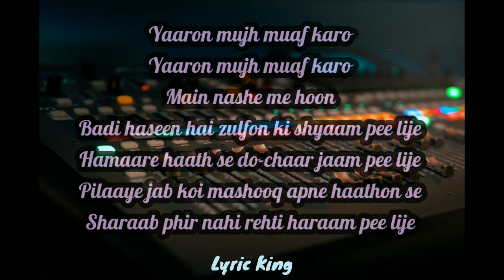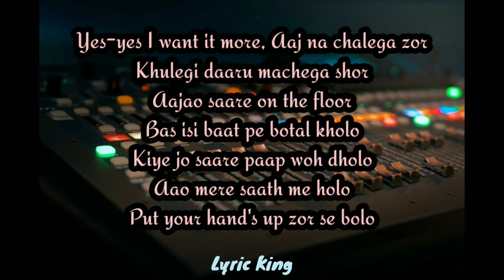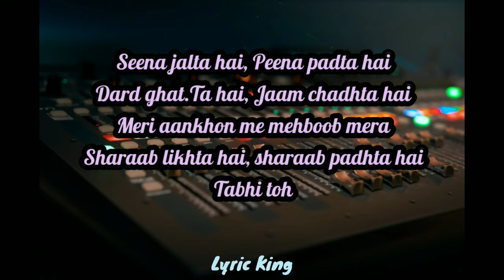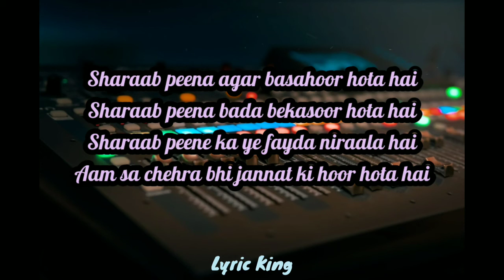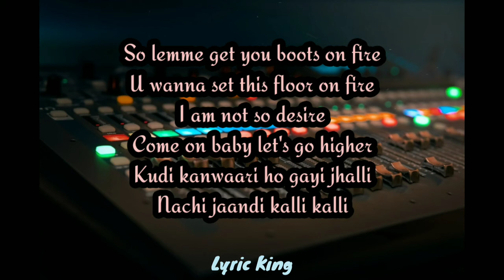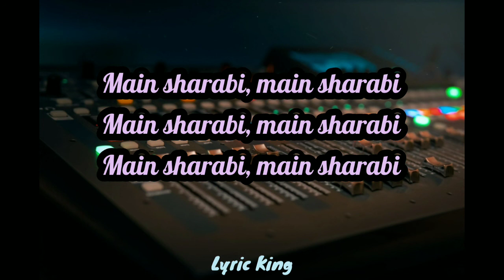Main Sharabi Full Song Lyrics I Honey Singh I Imran Aziz I Cocktail I Saif A Khan I Deepika Padukone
Listen To The Song While Enjoying The Lyrics.
1 share - 1 Help

Main Sharabi Song-
Song : Main Sharabi
Album : Cocktail (2012)
Singer : Honey Singh, Imran Aziz Mian
Musician : Pritam Chakraborty
Lyricist : Irshad Kamil

Earn From Your Photos!
Full Step By Step Program!
Convert Any Cold Traffic With Our $1 Trial! 70% Lifetime Recurring Commissions From A $27 Monthly Subscription! Conversion Rate Up To 7%!

Lyrics:
Yaaron mujhe muaaf karo
Main nashe main hun
Badi haseen hai zulfon ki saam pi leeje
Hamare hath se do-chaar jaam pee leeje
Pilaye jab koi maashooq apne hathon se, Sharab
Phir nahi rehti haraam pee leeje

Chakko Chakko...
Yaaro laal pari
Aaj ko jeelo
Aaj ko jeelo
Kal ki hai kisko padi

Sippin' Sippin' Sippin' Sippin' Sippin'
Yaaro laal pari
Aaj ko jeelo
Aaj ko jeelo

Kismat meri jaga do
Music thoda badha do
Ik Patiala aur pila do
Iss party mein aag laga do Yes yes I want it more
Aaj naa chalega zor
Khulegi daaru, machega shor
Aajaao saare on the floor
Bas issi baat pe botal kholo
Kiye jo saare paap woh dholo
Aao mere saath me ho lo
Put your hand's up n zor se bolo
Main Sharabi...

Yea yea, Main Sharabi

Chakko Chakko...
Yaaro laal pari
Aaj ko jeelo
Aaj ko jeelo

Yaaro laal pari
Aaj ko jeelo
Aaj ko jeelo

Seena jalta hai, Peena padta hai
Dard ghat.ta hai, jaam chadhta hai
Meri aankhon mein mehboob mera
Sharab likhta hai, sharab padhta hai
Tabhi toh main Sharabi...

Sharaab peena agar basahoor hota hai
Sharaab peena bada bekasoor hota hai
Sharaab peene ka ye faayda niraala hai
Aam saa chehra bhi jannat ki hoor hota hai

So lemme get you 'boots on fire'
You wanna set this floor on fire
I am not so *
Come on baby let's go higher

Kudi kanwaari ho gayi jhalli
Nachi jaandi kalli-kalli
Put your hand's up zor se bolo
Main Sharabi...

Peene de peene de
Jeene de jeene de...

Main Sharabi (Peene de Peene de)